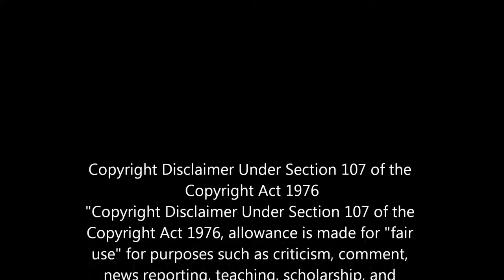Bald Daisy - Fortune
Bald Daisy was a "dark/ambient narcotic metal band" led by former NEUROTICA guitarist Shawn Bowen. "Ethereality" features artwork by Bowen and was recorded using a "brainwave synchronizer" which is "an effect that spatially cycles stereo sounds in a manner that, when listened to in stereo headphones, can alter the listener's state of awareness," according to an official press release. (Source